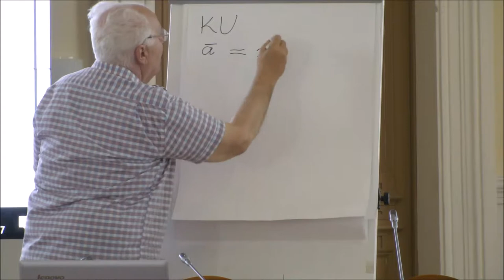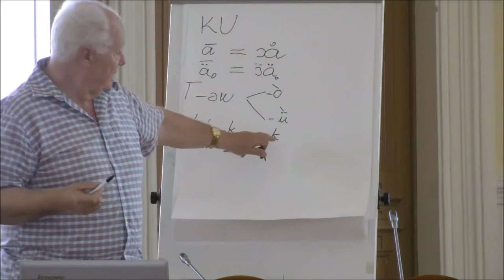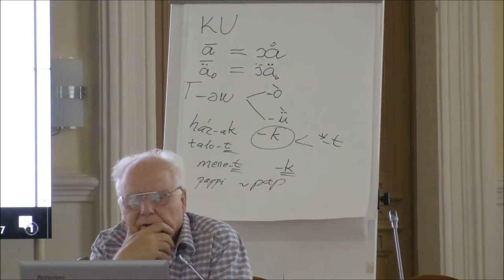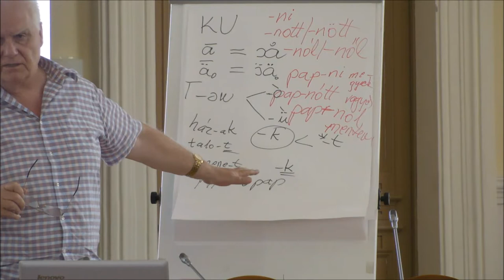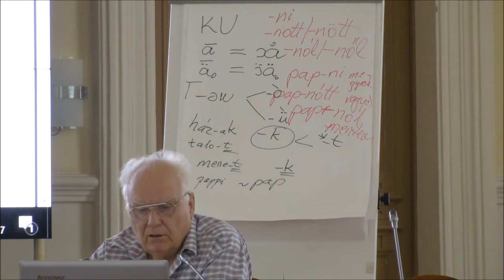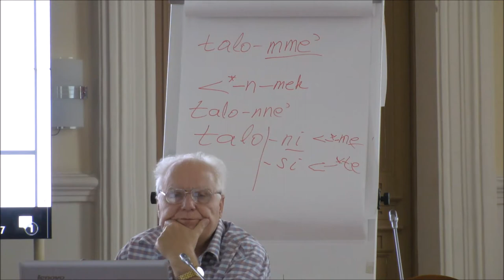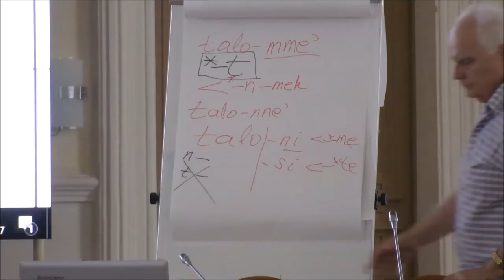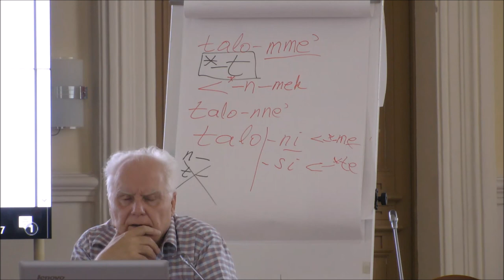Л. Хонти - Уралистика. Часть 5